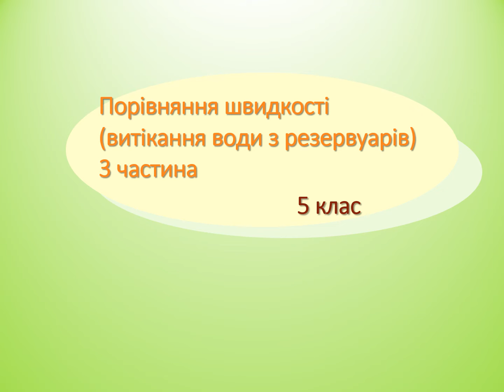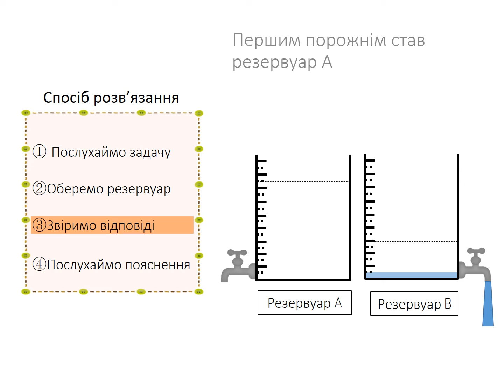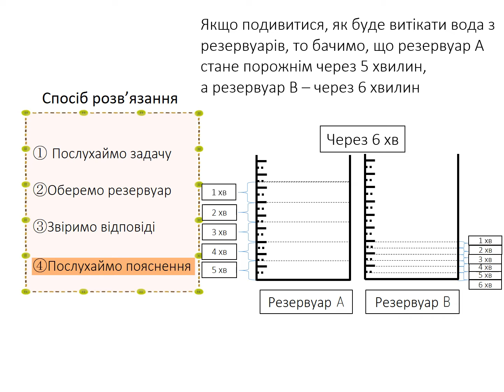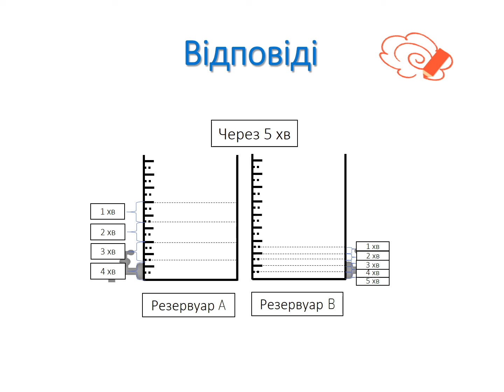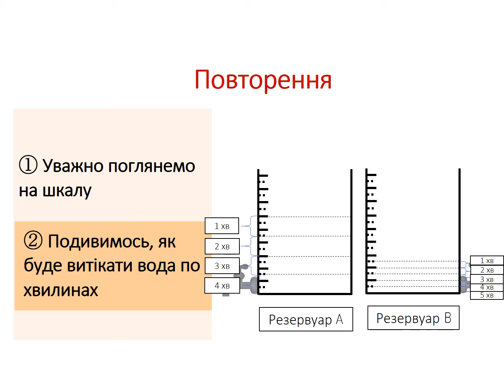小5＿速度＿水道タンク③（ウクライナ語版）